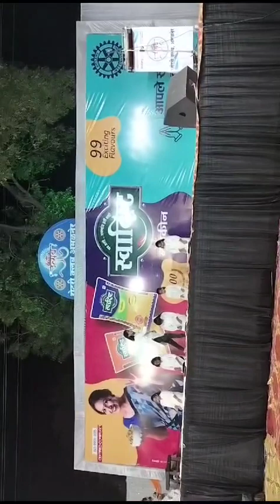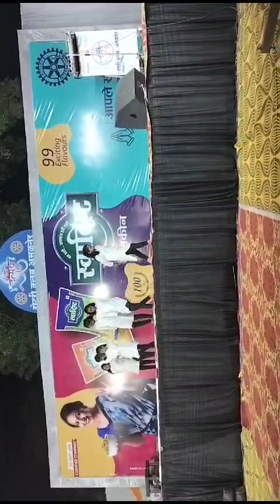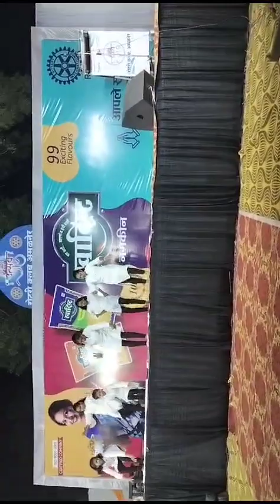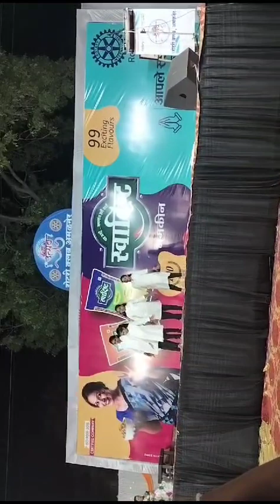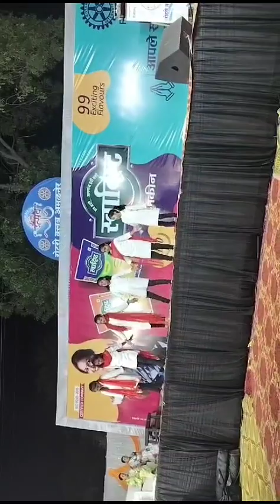Again got prize in group dance competition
Video from Sneha Rodge   SIP Abacus